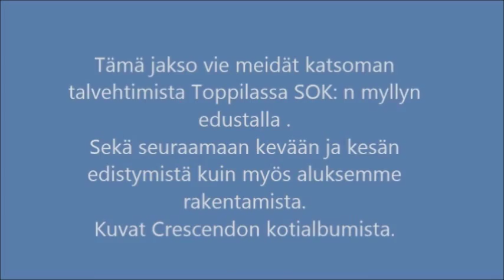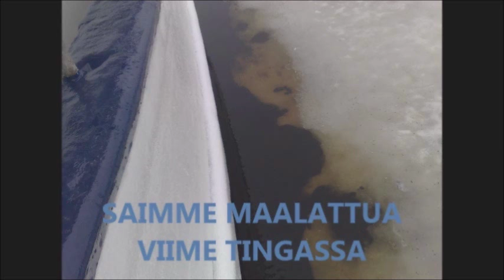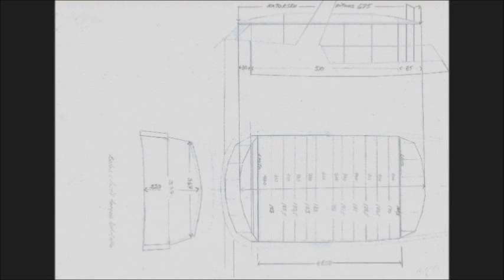PIENEN PAATIN LAITTAJAT OSA 3